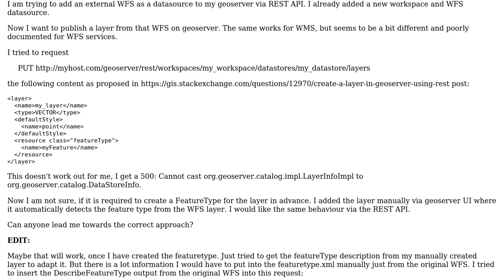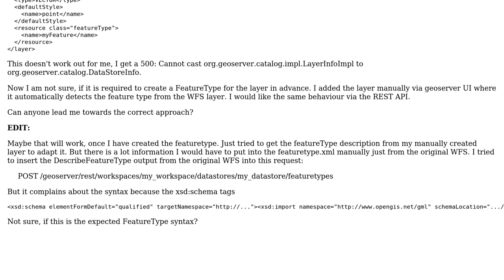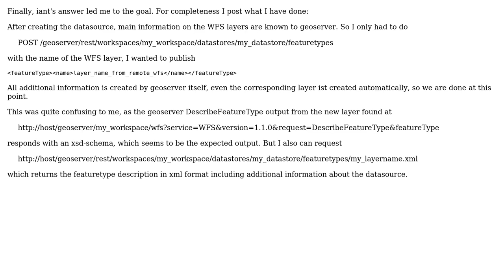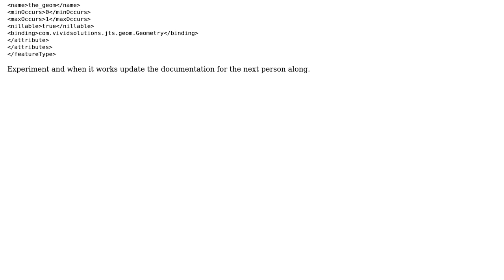GIS: Add external WFS layer to geoserver using REST API (2 Solutions!!)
GIS: Add external WFS layer to geoserver using REST API

With thanks & praise to God, and with thanks to the many people who have made this project possible! | Content (except music & images) licensed under CC BY-SA | Music | Images & others | With thanks to user ulrich user Ian Turton and the Stack Exchange Network Trademarks are property of their respective owners. You are responsible for your own actions.